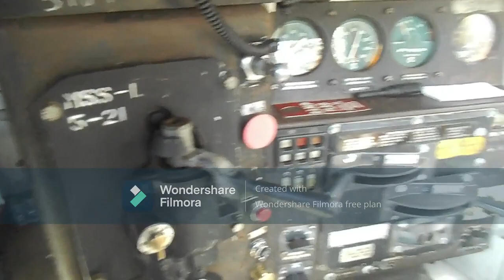Hiwassee River Rail, My Experience On The L&N Old Line.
Sorry about the watermark lol, I used my camera and had to use my crappy windows 7 computer instead of my brand new gaming pc, I only had a edit app with watermark. So enjoy my longest video yet!!!